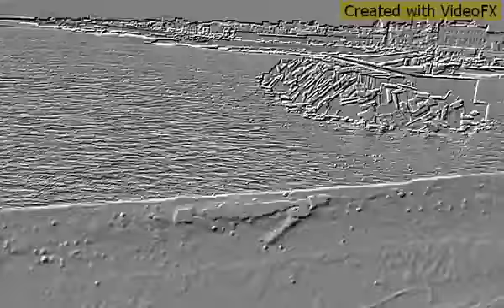ship Vesta departing from Trapani for Favignana 01\ 05\ 2017